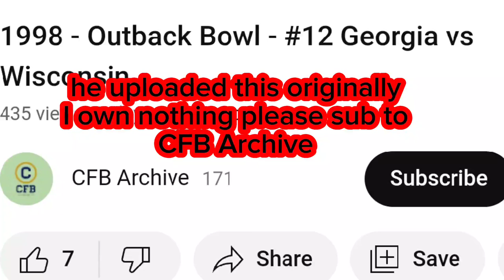1998 Georgia vs Wisconsin(Outback Bowl)(Music Video)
this video was originally uploaded by CFB archive i found all the footage from his channel please sub to him and if he wants this video taken down I will take it down.